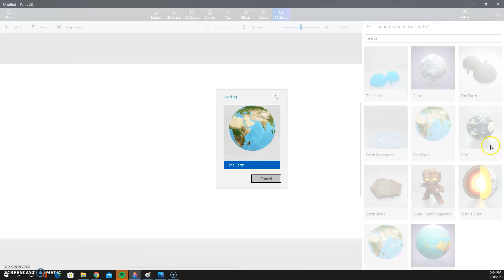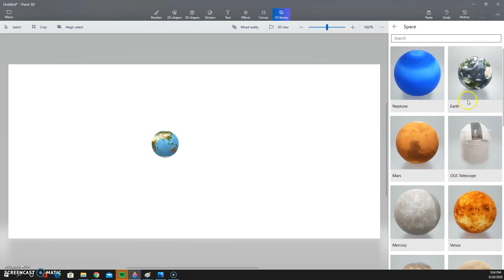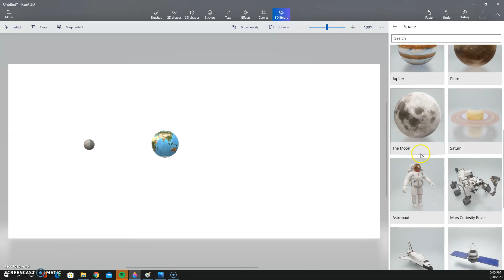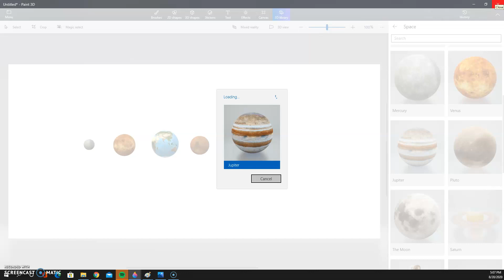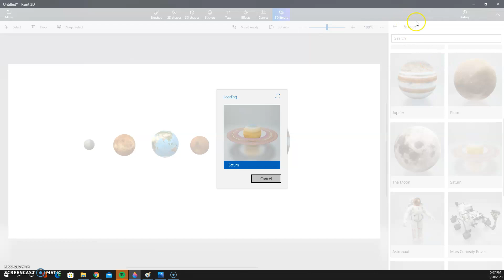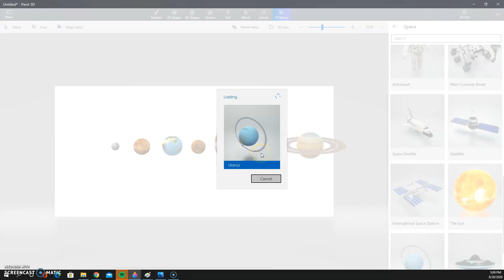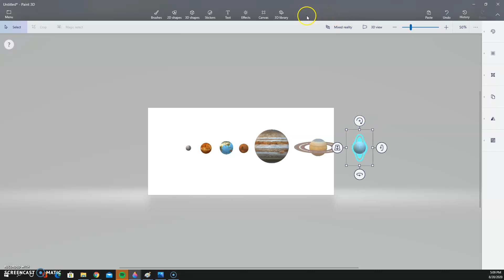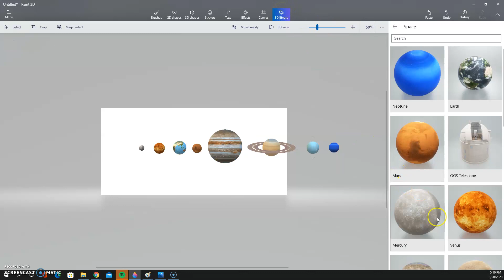Making Solar System Part 1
Learn To Make The Solar System In Paint 3D